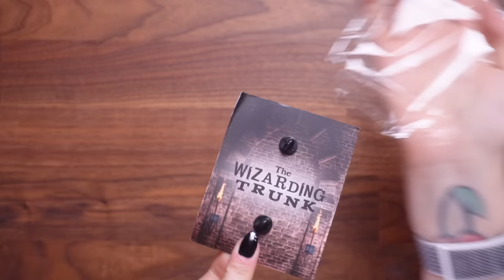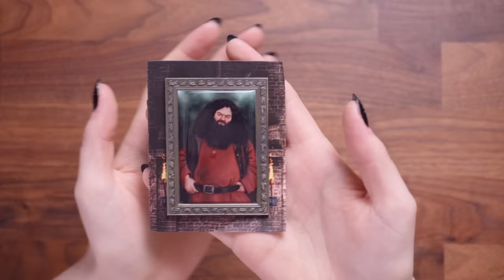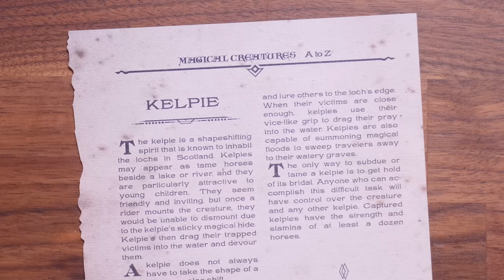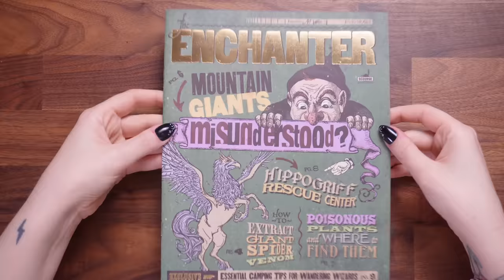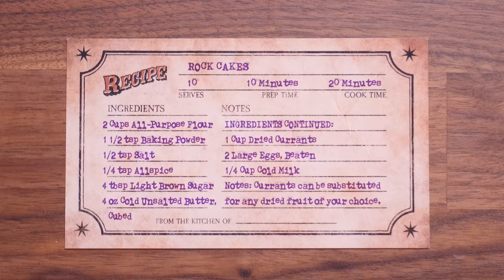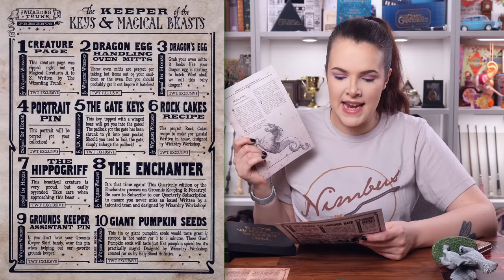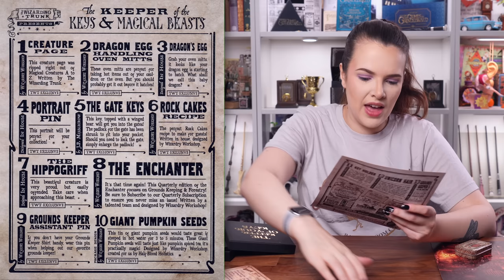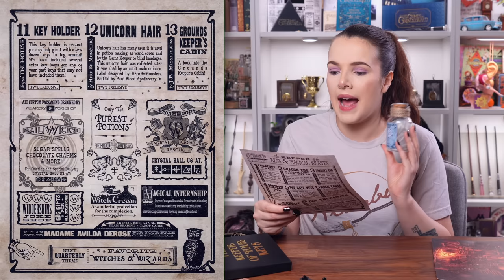THE WIZARDING TRUNK 🌂 Special Edition: The Keeper of Keys & Magical Beasts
✎ This video does not contain official Wizarding World products.

⁂ Chapters:
00:00 - Let's Begin!
01:30 - The Box Artwork
02:30 - Item 1
04:05 - Item 2
05:27 - Item 3
07:03 - Item 4
08:30 - Item 5
10:41 - Item 6
11:36 - Item 7
12:33 - Item 8
14:37 - Item 9
15:27 - Item 10
16:25 - Item 11
18:11 - Item 12
19:09 - Item 13
20:29 - The Haul
21:49 - Cheat Sheet